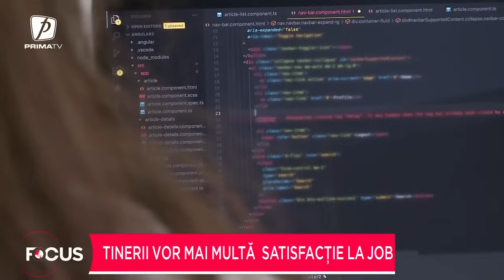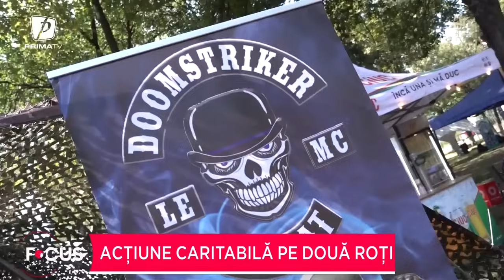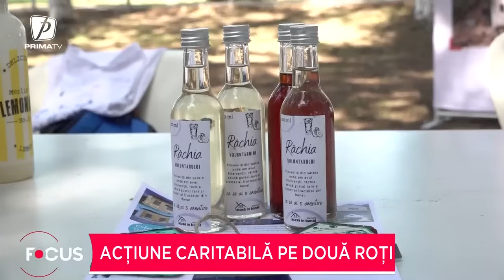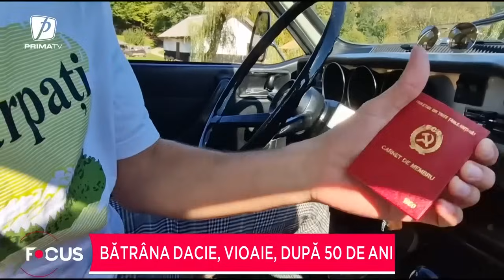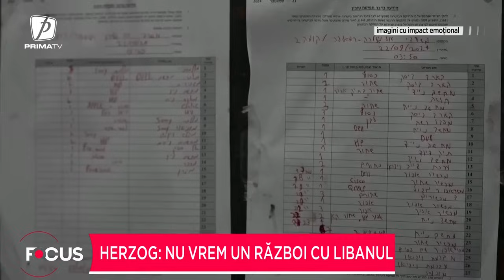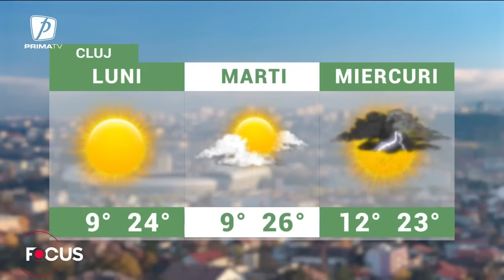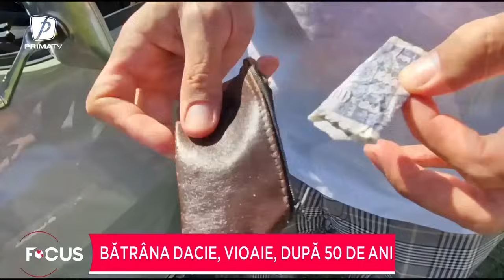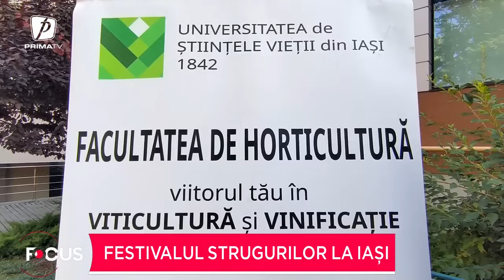Focus 14 - 23 septembrie